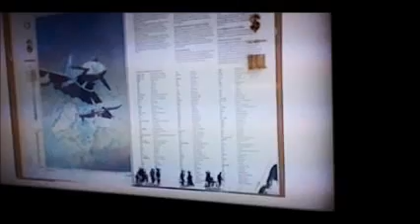Adeventure in the Edinburgh! (2)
This My Another Adventure Videos. I'm Sorry I'm Bet Lazy. But That's Ok!